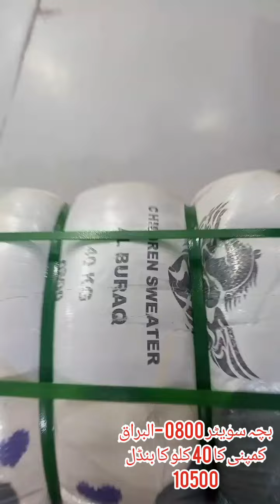بچہ سویٹر 0800 -البراق کمپنی کا 40 کلو کا بنڈل10500@abdulahadofficial6943#soatarbacha